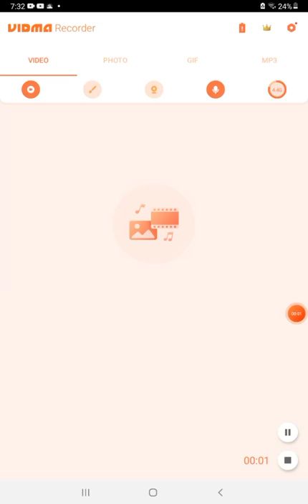gameplay kidsvideo ahmed masti